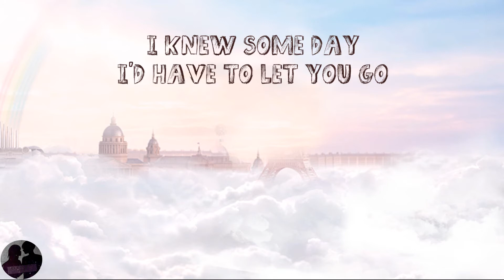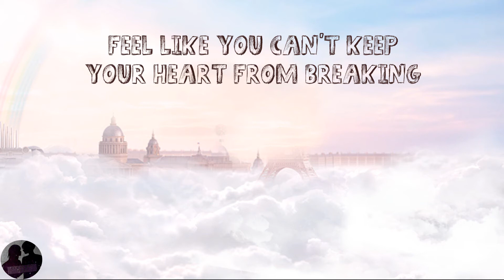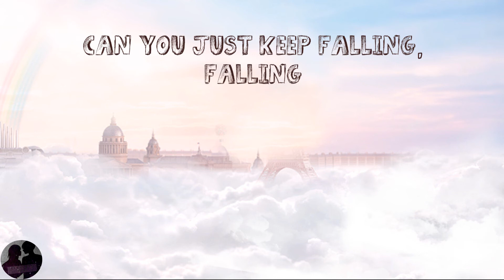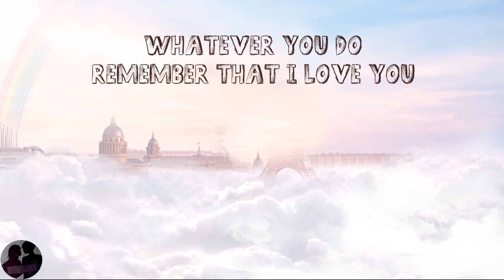Dave Barnes - Remember that I Love You